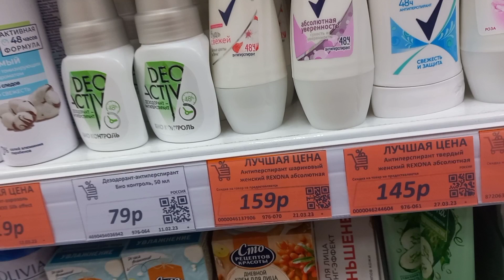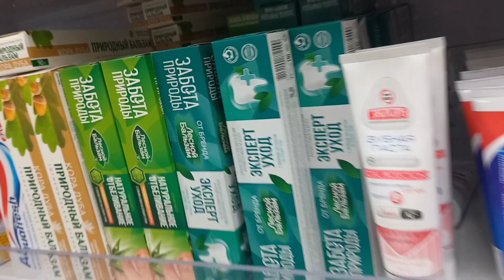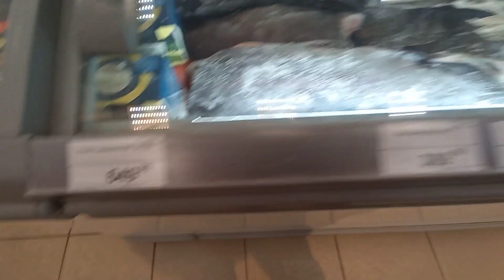31/3 23 жизньнасевере БЕЗ ЭКСЦЕССОВ И КОНТРИБУЦИЙ. ПЕЙ СЫРУЮ ВОДУ. ОДИН БЕЗ НОГ - ДРУГОЙ БЕЗ РУК.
дома